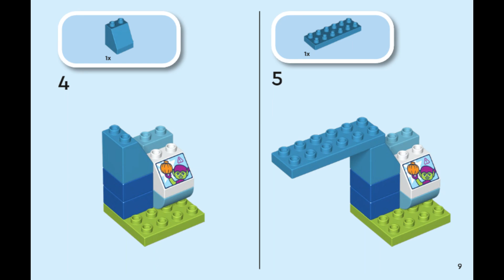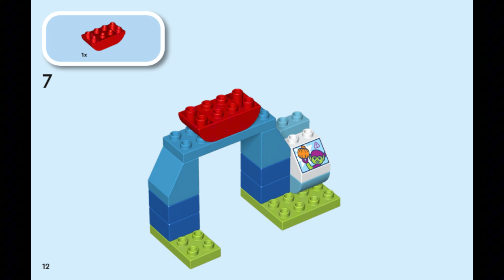🏍️ LEGO DUPLO Marvel Spin’s Motorcycle Adventure - Full Review & Playtime Fun! Perfect Spidey Gift!🚀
Join us as we dive into the LEGO DUPLO Marvel Spin’s Motorcycle Adventure, the ultimate Spidey-themed learning set for toddlers ages 2+! [Affiliate Link] In this full review, we’ll explore each piece, from the colorful buildable HQ and Spin’s motorbike to the adorable Trace-E robot spider. Perfectly sized for little hands, this set lets young fans recreate their favorite scenes from Spidey and His Amazing Friends while developing fine motor skills, creative thinking, and storytelling abilities.

With 24 easy-to-build pieces, this set includes toddler-friendly bricks that are great for open-ended play, introducing kids to the world of LEGO through fun and imaginative adventures. Watch along as we unbox, build, and showcase how this set is designed to help young Spidey fans learn and play in exciting new ways. It’s an ideal birthday gift or treat for any superhero-loving toddler!